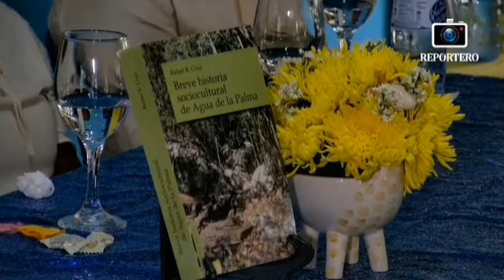25 de mayo de 2023